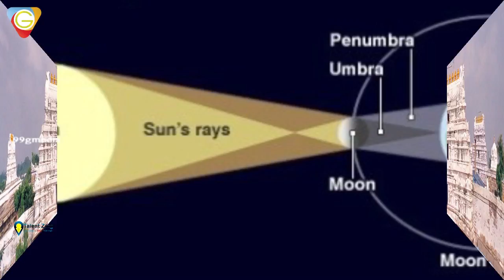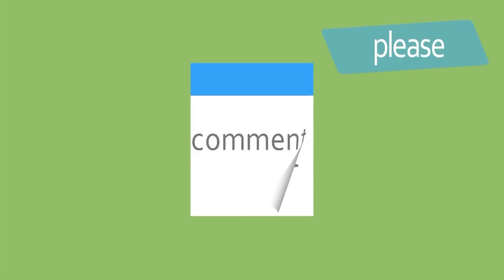దేశం మొత్తంలోగ్ర‌హ‌ణం పట్టినాతెరిచుండే ఆలయం ఇదొక్కటే ! | Surya Chandra Grahanam | 99gmedia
Watch Here

AP CM ChandrababuNaidu Check out this latest political news and update by watching this video on Guru Entertainment

YSJaganMohanReddy As APCM 2019 in Andhra Pradesh